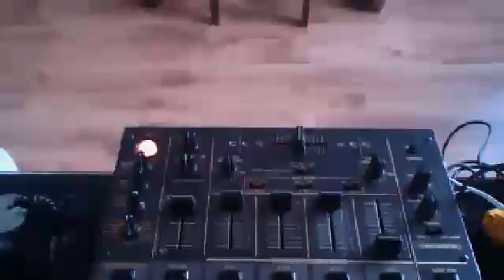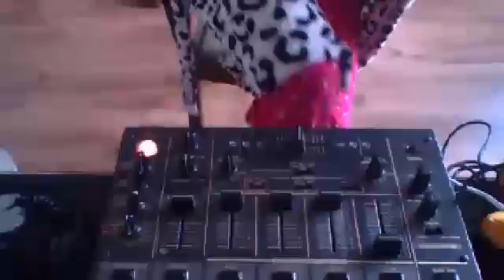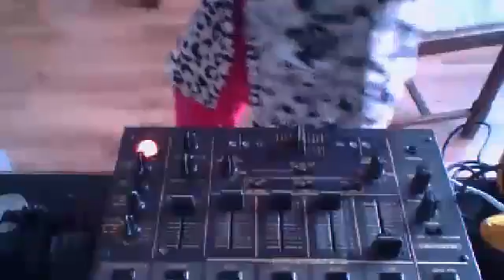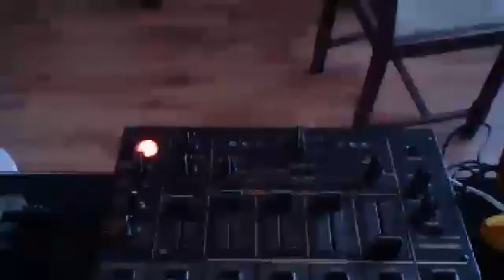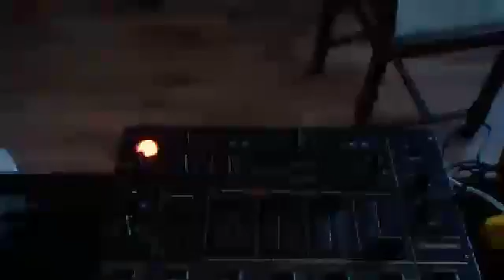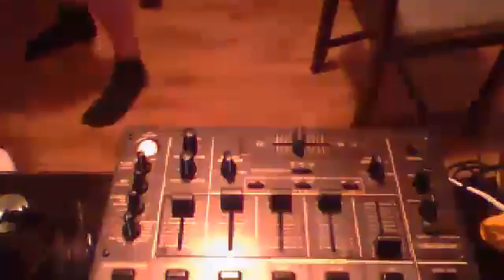hypo-tinx djGive your video a descriptive title